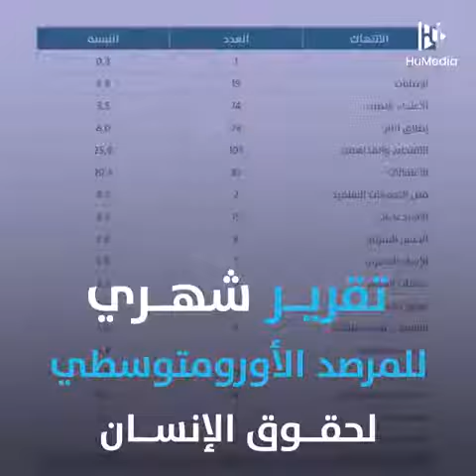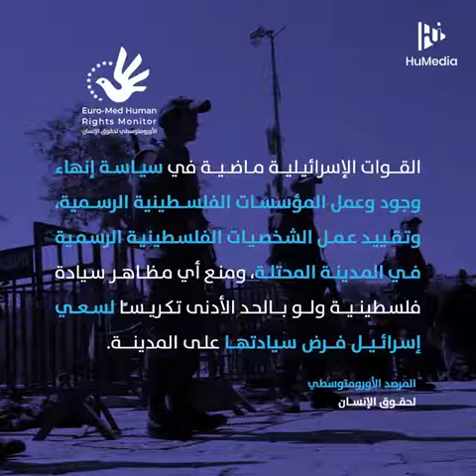الأراضي الفلسطينية| إسرائيل تواصل سياساتها لتغيير هوية مدينة القدس